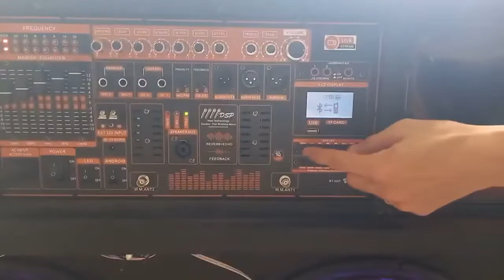MẠCH LOA KÉO 2 KÊNH CÔNG NGHỆ ĐẶC BIỆT, EQUALIZER ĐẨY BASS SÂU NHƯ SUB, REVERB CHỐNG HÚ LIVESTREAM